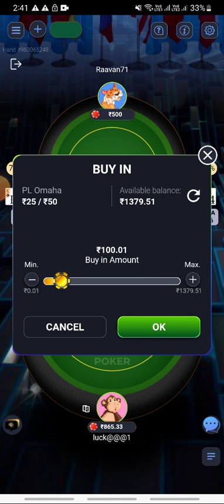winzo poker today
how to play poker on winzo

winzo poker tournament

winzo best winning game

winzo poker omaha gameplay
Poker with ram
Onlinetipspoker
Pokerwithram
Online tips poker
Winzo poker
Winzo
Mpl poker
Mpl
Bigcash poker
Bigcash

poker earning app without investment

winzo poker big loss

poker practice

online poker tips and strategies

learn how to play poker like a pro

winzo daily earning best earning application today

aviator game ka trick

kamai kendra app unlimited coin trick

root game how to play

colour prediction game new tricks

whirlpool earning app latest news

mart surabee earning app

parks game how to play

mysterium how to play

how to play bunco dice game
how to play poker step by step

trading game earn money online

winzo ludo tricks

best poker game app in india

winzo news

pokar baji game

mpl poker tournament

poker mental game

new rummy game tricks

how to play poker puzzle in mpl

winzo tips and tricks 2023 tamil
Top searches related to Earn Money Games

money earning games with bonus

trusted game earning app

paytm game earning app 2024 today
poker tips for intermediate players

16 easy poker tips for beginners

poker strategy low stakes

online poker tips for beginners

how to win cash games poker

poker pro tips

poker tournament strategy hindi

how to play poker tournament strategy

pokerstrategy

poker betting strategies

how to play poker and win every time

16 easy poker tips for beginners

easiest poker game to learn

octro poker

poker pro tips

poker betting strategies

how to play rummy points

dragon vs tiger tricks new rummy app today
how to play sudoku tips and tricks
poker game earn money
winzo best winning gam
online poker tips
winzo app earning
poker app real money 2023
poker home game strategy
how to win games in winzo
winzo poker loss recover kese kare
online rummy winning tricks
winzo loss cover trick
winzo poker khelne ka tarika
winzo poker kese sikhe
winzo poker kese khela jata h